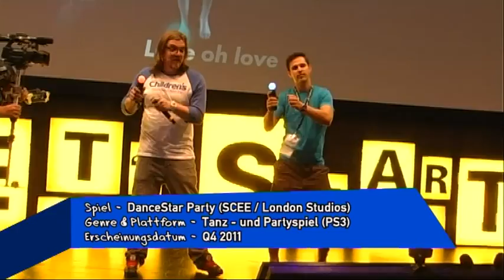gamescom 2011 - DanceStar Party - Gameplay (Kung Fu Fighting)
Wir haben für euch das Tanzbein geschwungen - zu "Kung Fu Fighting" aus "DanceStar Party" für die PS3. Profi-Arbeit!

Check us out dancing "Kung Fu Fighting" on Sony's newest dancing title "DanceStar Party" for PlayStation 3. Yes, we are THAT good.